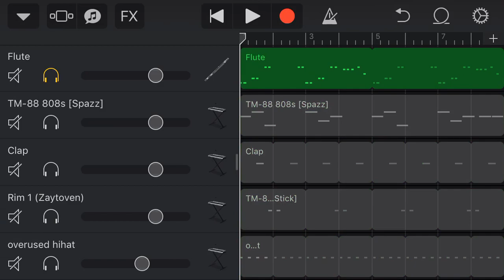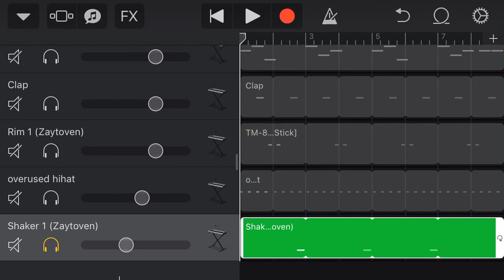How to make Save That by Rick the Kid on GarageBand iOS